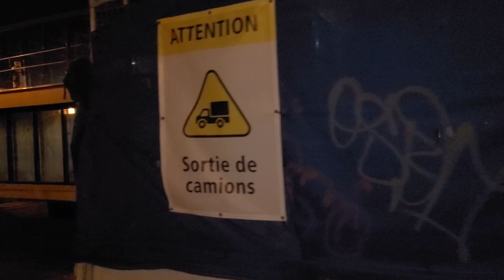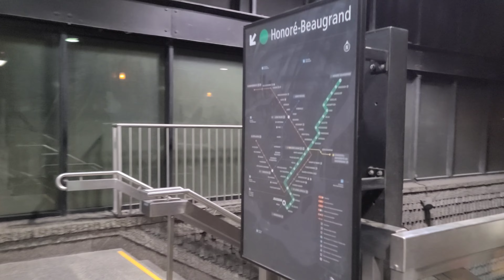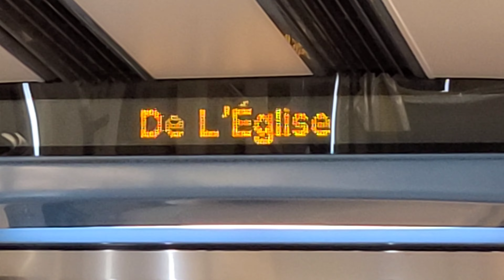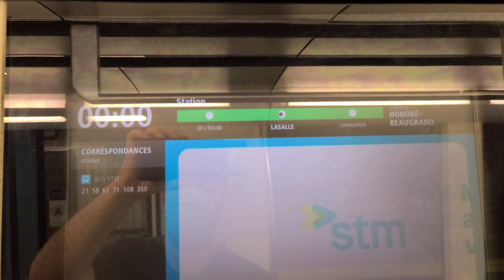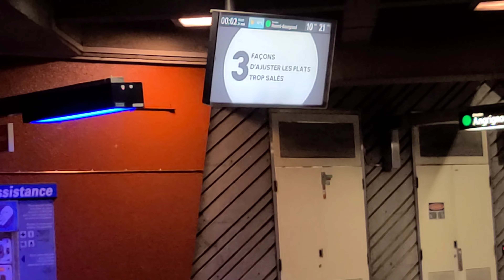Metro ride from Jolicoeur Metro Station to LaSalle on the Green Line of the Montreal Metro 🚇🟢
A metro ride between LaSalle Metro Station and LaSalle Metro Station on the Green Line of the Montreal Metro System.

Also, a look at the exterior of Jolicoeur Metro Station where some work is being carried out to install an elevator.

This was filmed on Monday, May 23, 2022 at 11:31 pm Eastern.

Join the MTL Transit Fans Discord Server!

If you are into public transit and want to discuss all things public transit, come join the MTL Transit Fans Discord Server.

Here you can share your thoughts, insights, photos, videos and even memes/jokes with others regarding public transit.

We discuss, among other things, the Metro, buses,  EXO commuter trains and busses, the REM light, freight trains, railfanning, future transit ideas and much much more!

I just joined Discord late last year and I must admit I really enjoy it.

Here is the link to join! Just make an account if you don't have one already.